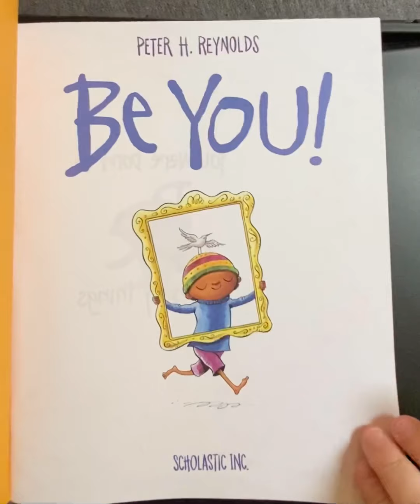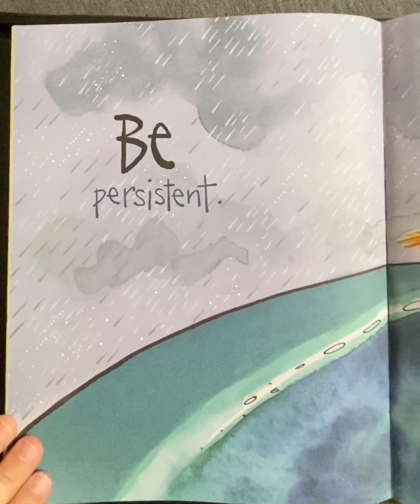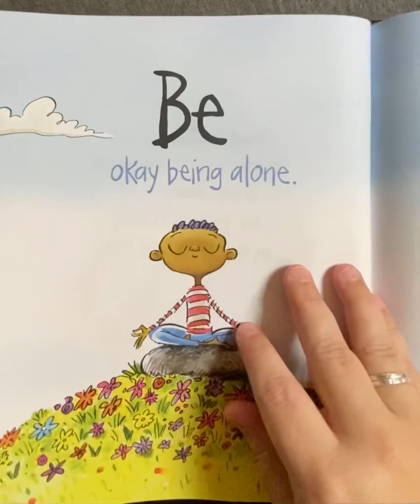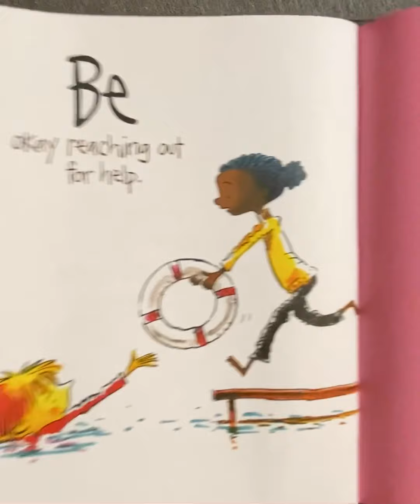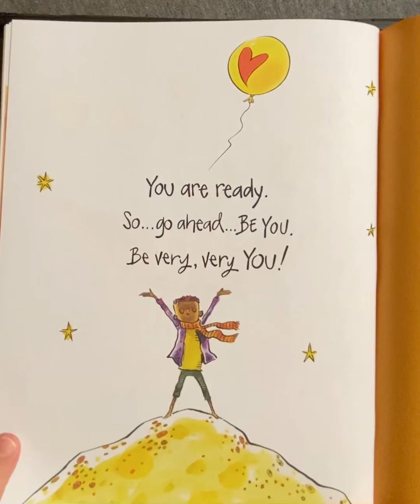Be You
Read Aloud